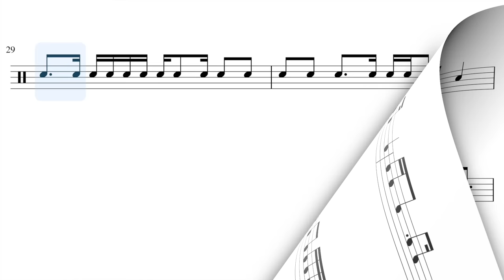Let's Practise These 8 Common Rhythms 🎵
Get my beginner drum book to learn to read & play!
(Lifetime Access members will find this under "General Rhythm Reading")

Rhythm practice for 8 common phrases you see in sheet music.
Can be played on an instrument or tapped out with your hands.
Includes various combinations of quarter notes (crotchets), 8th notes (quavers), and 16th notes (semiquavers).
With a metronome at a tempo of 65 bpm.